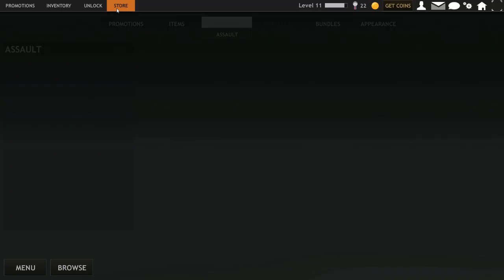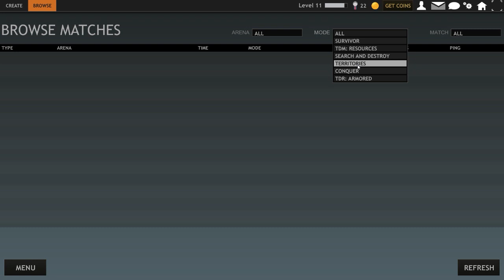Red Crucible Firestorm - Otwieram skrzynię... packą na muchy?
Gamer ID: 839-0419